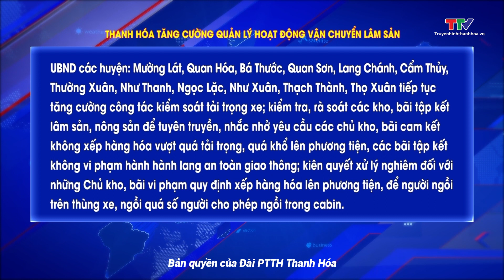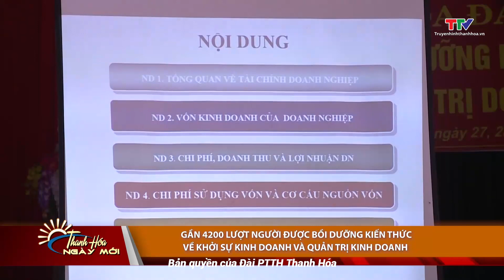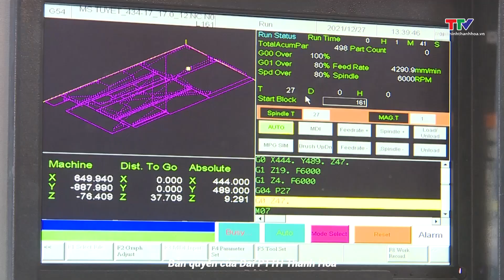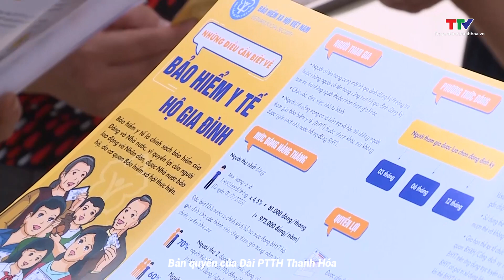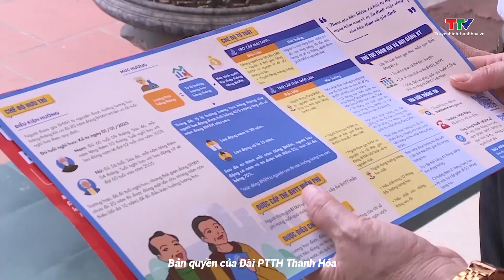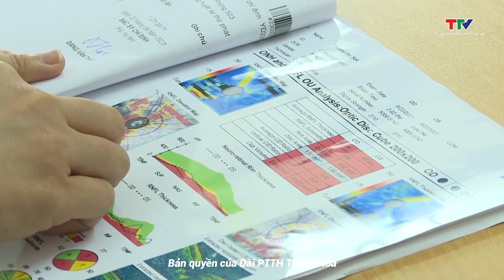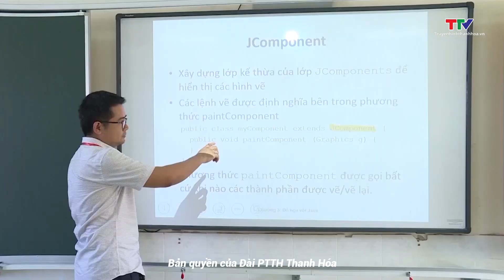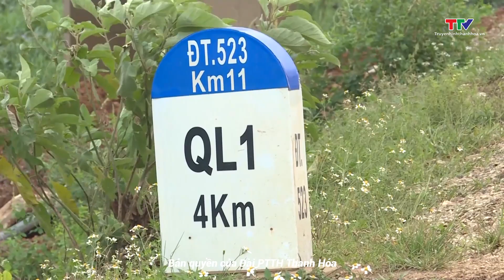Thanh Hóa ngày mới 2/10/2023